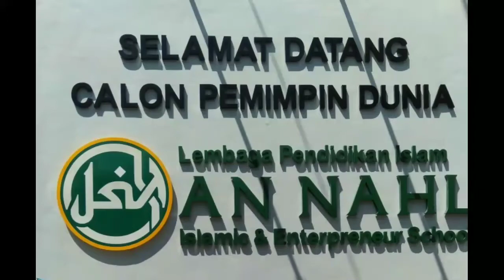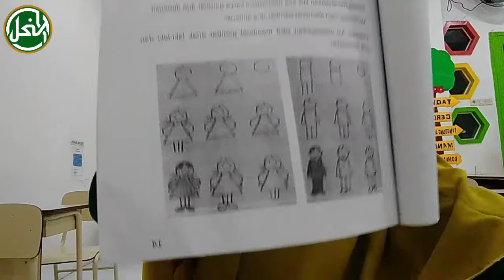TEMATIK KELAS 1 | Tema 1 ST 1 PB 2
Assalamu'alaikum Sahabat Nahl...
di Video kali ini kita akan belajar tentang mengenal urutan angka, mengenal karya dua dimensi, dan gerak dasar lokomotor
Selamat belajar Sahabat Nahl...
Wassalamu'alaikum